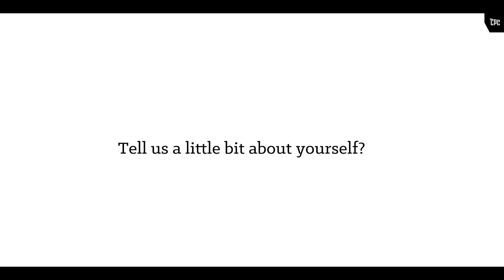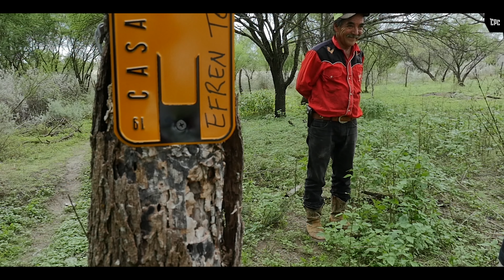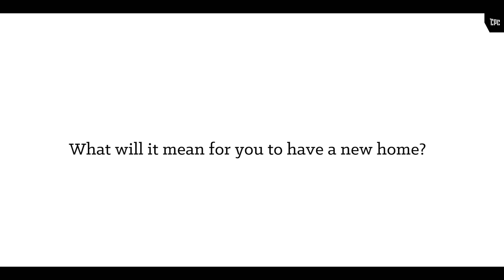First Look | Cornado Family | 50567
50567 | Acuña, Mexico | Casas por Cristo